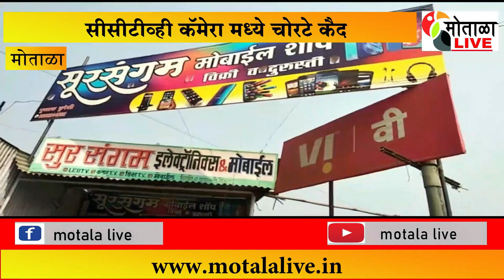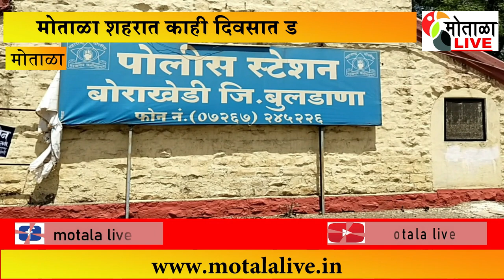मोताळा शहरात काही दिवसात डझनभर चोर्या .....बोराखेडी पोलिसाच्या कार्यक्षमतेवर प्रश्न चिन्ह .....